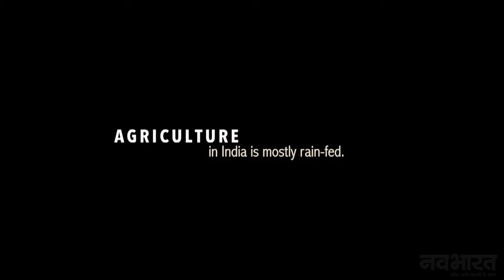Animated Video Montages - Navbharat Times - Maharashtra Draught Solution - Brand Promotion Video